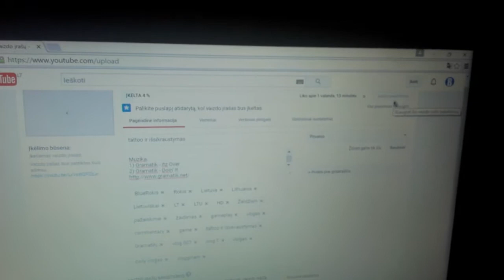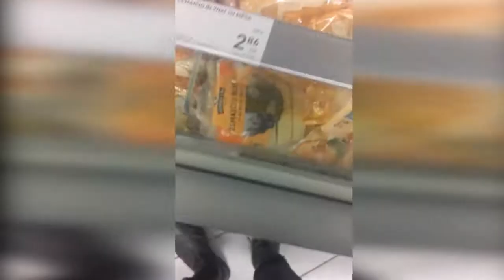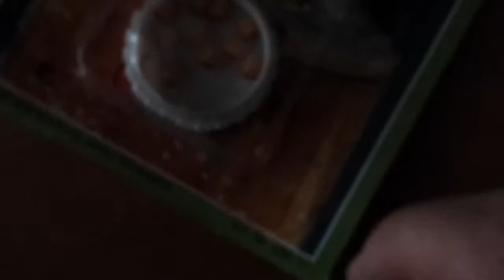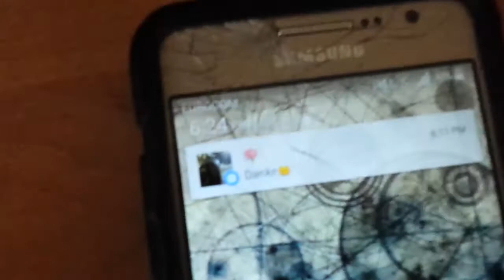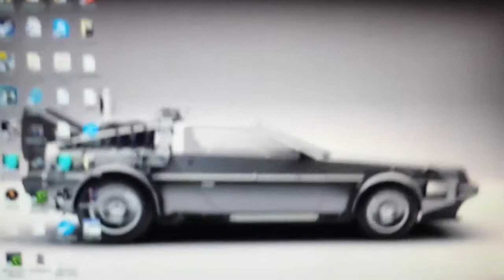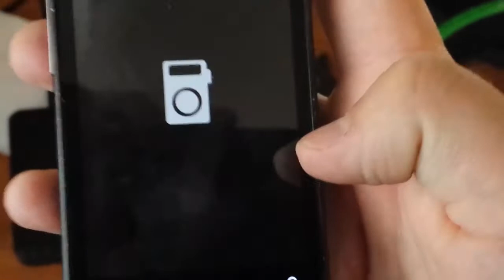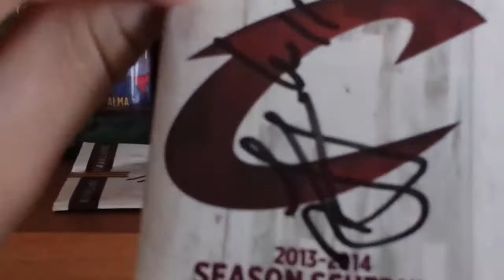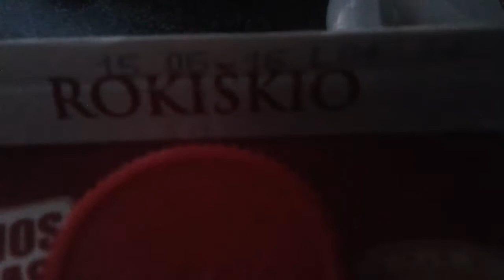APARTAMENTAI / SETUP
Ačiū visiems, kad žiūrėjote.